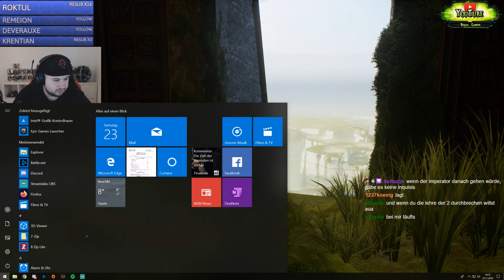[Stream] Let´s Play Star Wars Jedi: Fallen Order - Das Holocron (GER/HD)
Auf geht´s ins nächste Abendteuer mit dem neuen Game Star Wars Jedi: Fallen Order.
Das Let´s Play ist aus einem Live Stream von mir.